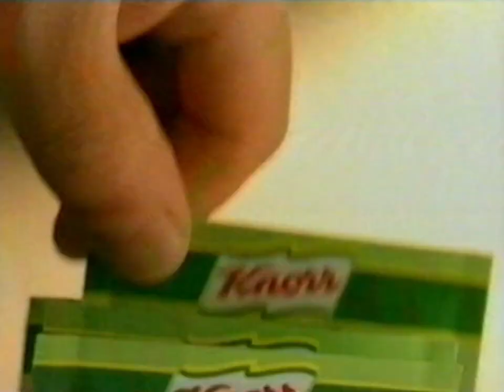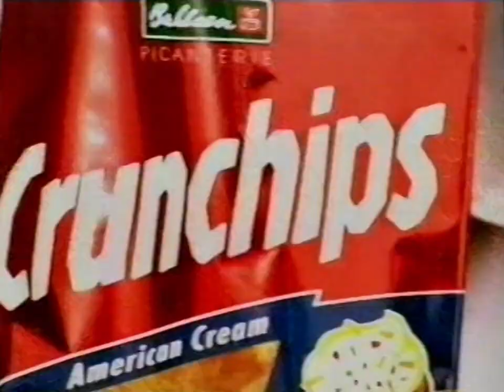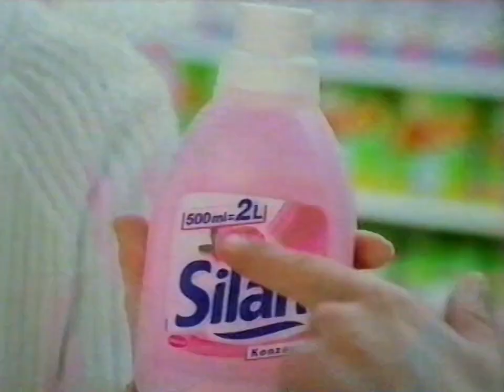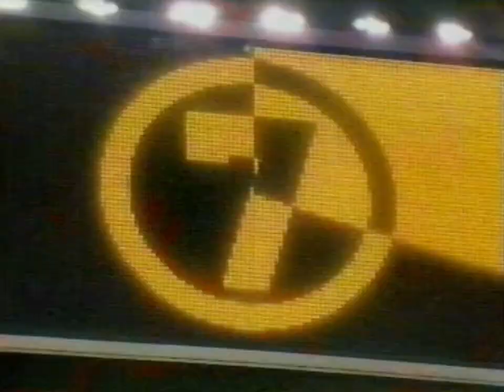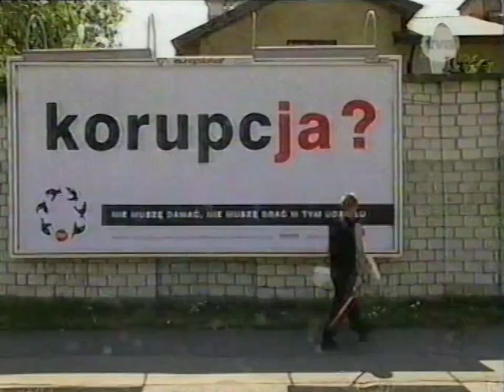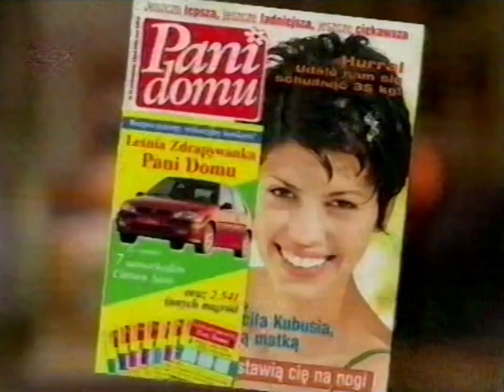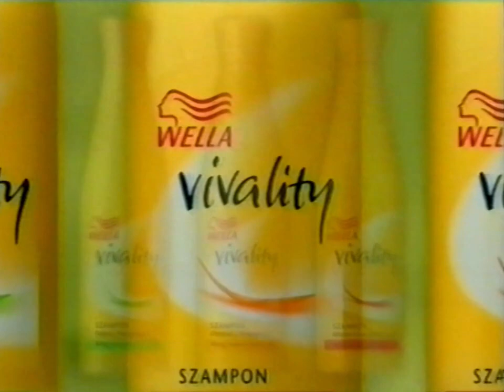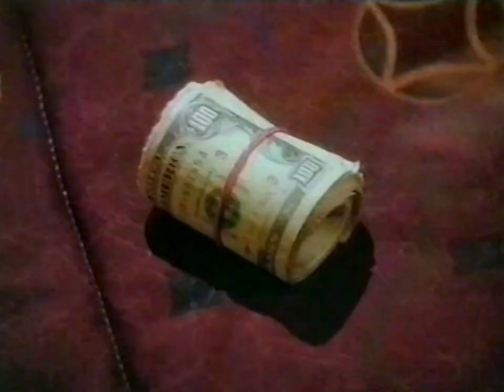Końcówka MU, bloki reklamowe, zapowiedzi, spoty, Za Chwilę - 4.07.2000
Końcówka powtórki programu satyrycznego, bloki reklamowe, zapowiedzi, spoty oraz podzielony ekran zapraszający do oglądania programu informacyjnego z 4 lipca 2000 roku z polskiej stacji telewizyjnej.